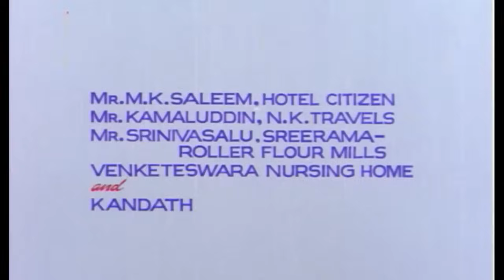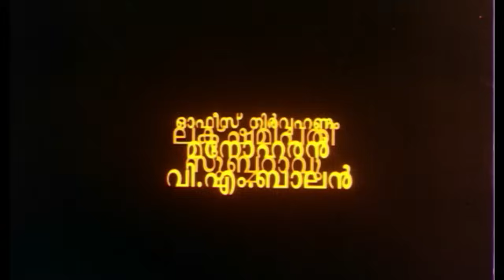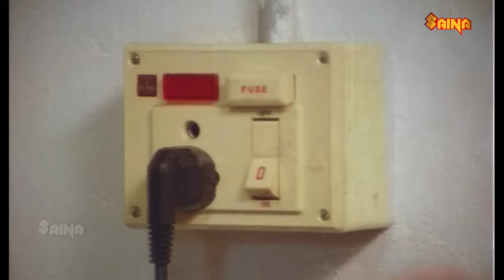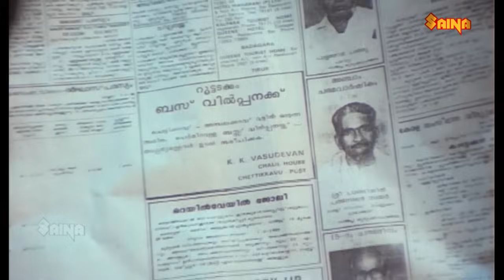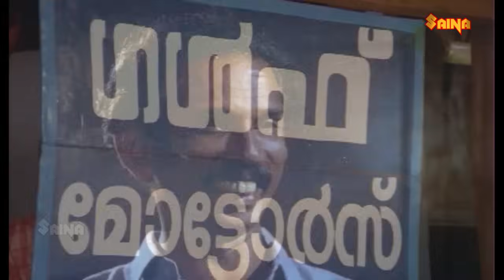Varavelpu | Mohanlal, Revathi, Sreenivasan, Murali, Jagadish - Full movie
malayalamfullmovie bestmalayalammovies malayalamcomedymovies mammoottybestmovies mohanlalbestmovies evergreenmalayalamfullmovie latestfullmalayalammovie Varavelpu is a 1989 Indian Malayalam-language black comedy film directed by Sathyan Anthikad and written by Sreenivasan, starring Mohanlal, Revathi, Sreenivasan, Thilakan, Murali, Innocent, and Jagadish. The film was produced by K. Rajagopal. The film depicted trade union problems plaguing Kerala in a satirical dark comedy.